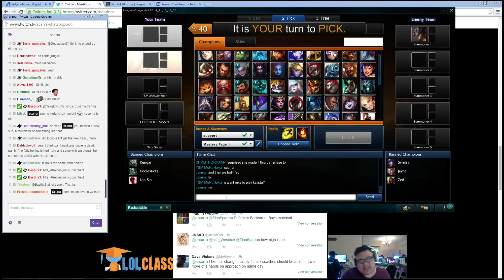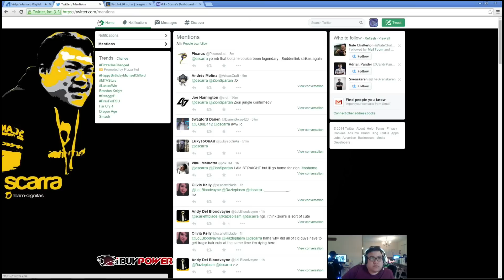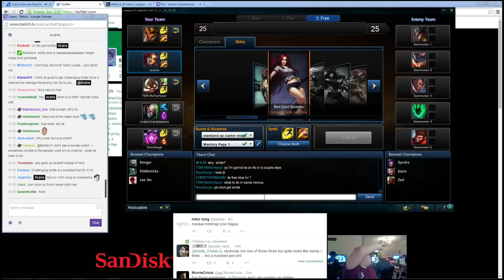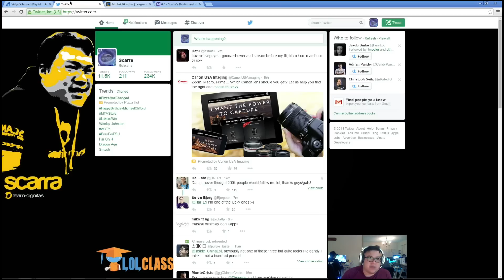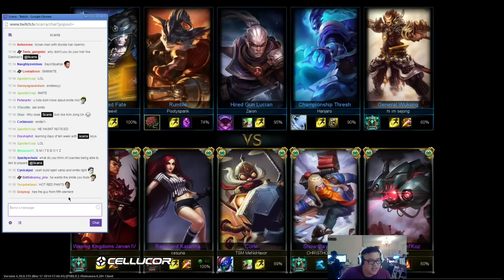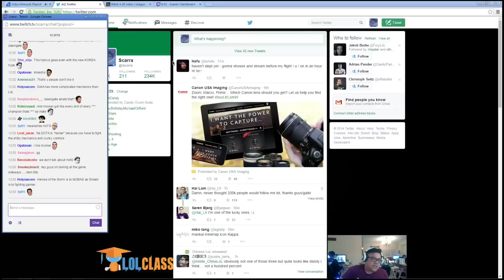Scarra playing katarina mid 96 preseason 5